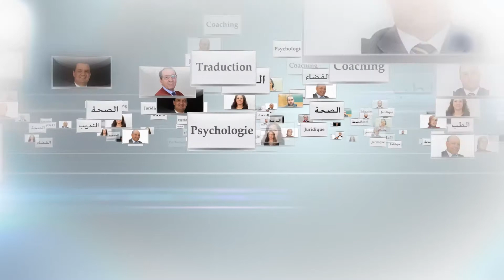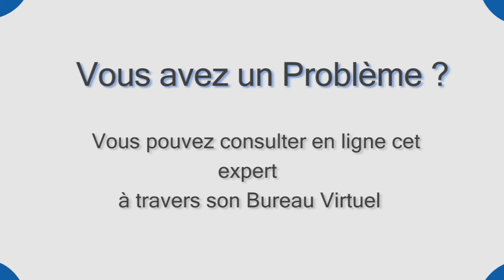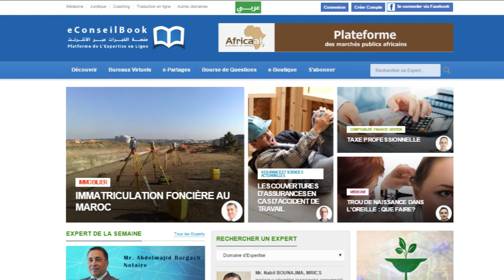Chute de cheveux saisonnière, faut-il s'inquiéter? | Centre CLINIQUE DU CHEVEU | السيدة سمية لحريشي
Voir l'article "Chute de cheveux saisonnière, faut-il s'inquiéter?" sur eConseilBook

Mme Soumia LAHRICHI, spécialiste capillaire, explique l'intérêt de faire diagnostiquer ses cheveux avant de choisir les soins capillaires à utiliser.

Le diagnostic complet du cuir chevelu est réalisé par un capilliscope, un microscope capillaire haute définition, qui permet d'analyser les bulbes prélevées et déterminer avec précision l'état de santé des cheveux (leur nature, leurs besoins, etc.).

Après le diagnostic capillaire, des traitements personnalisés sont proposés afin de remédier efficacement aux problèmes détectés.

Mme Soumia LAHRICHI, spécialiste capillaire, traite la chute de cheveux saisonnière, Les changements de saison constituent des périodes où les pertes de cheveux quotidiennes sont plus importantes surtout en printemps et en automne.

Causes de chute cheveux : ·
Changement hormonal
Stress
Accouchement
Problème d’anémie
Problème de la thyroïde
Prise de certains médicaments
Pollution
Agression chimique

Conseils Pratiques
Entretenir ses cheveux
Soigner ses cheveux à base des huiles naturels
Adopter une alimentation riche en vitamine B, oligoéléments (Zinc, Fer, Sélénium)
Boire beaucoup d'eau

Mme Soumia LAHRICHI propose d'appliquer des soins anti-chute à domicile et d'utiliser la technique de stimulothérapie capillaire qui stimule la repousse des cheveux en bonne santé.